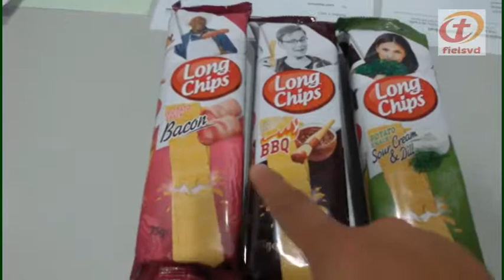VLOG #87: HAPPY LIFE (PAANO KAININ ANG LONGEST CHIPS EPIC FAIL)